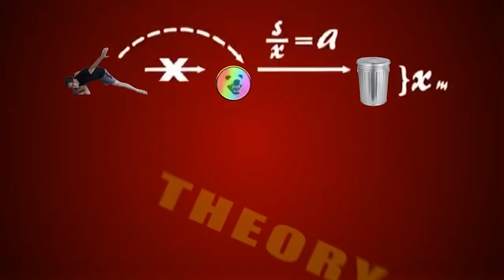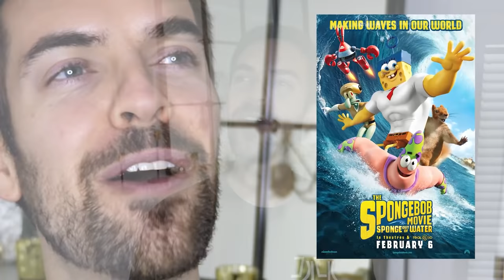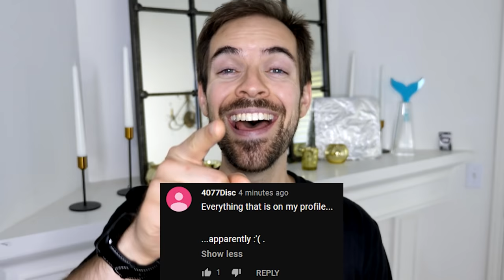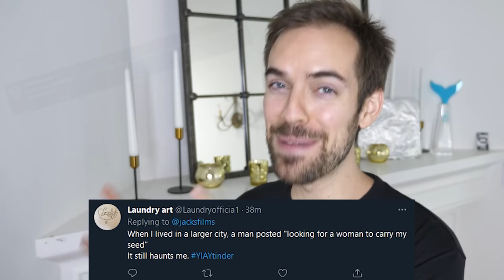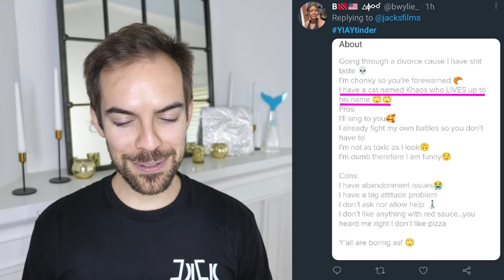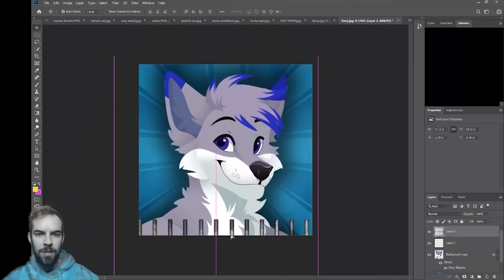Avoid these people on Tinder (YIAY #569)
In today's YIAY, we list red flags in someone's Tinder profile and bio. Avoid these trainwrecks!